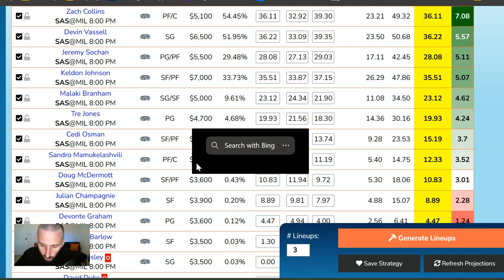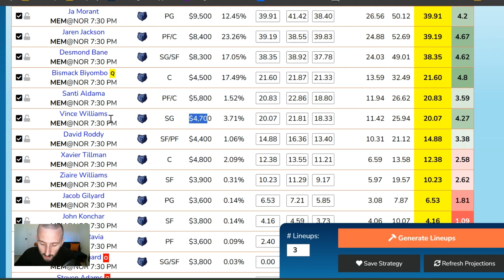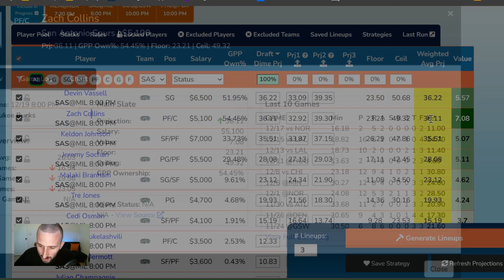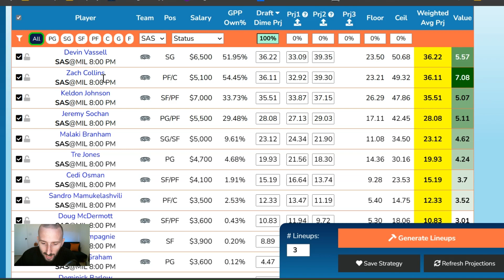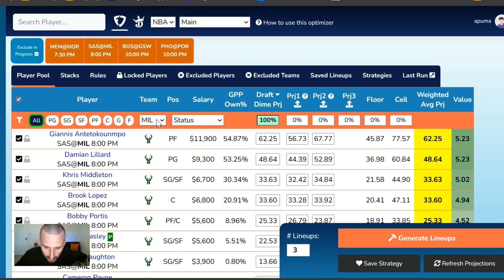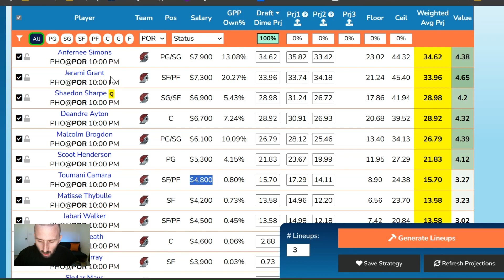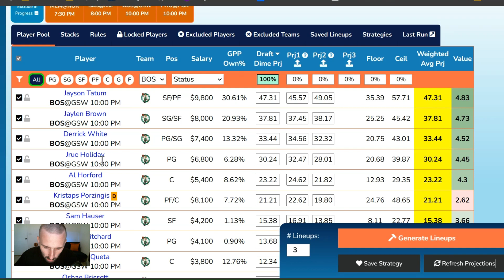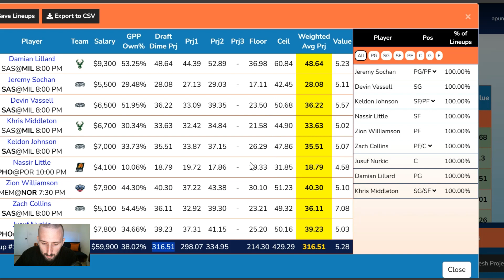NBA 12/19/2023 - FanDuel NBA Picks and Strategy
DFS Strategy Video and DFS Picks for 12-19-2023 for the main NBA FanDuel slate